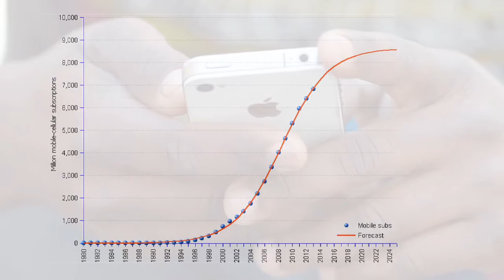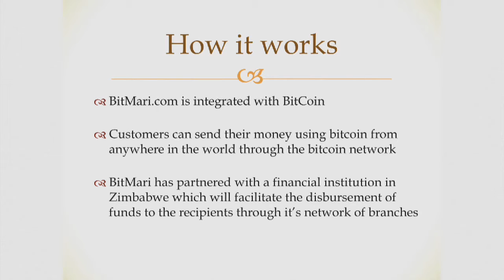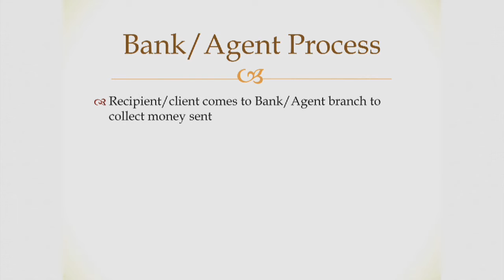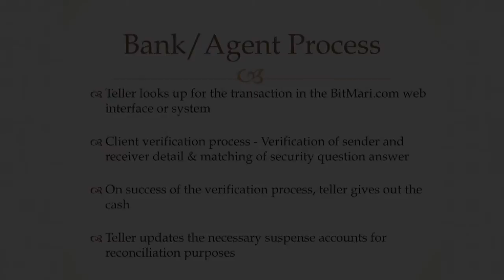BitMari How it Works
We are building a global network to help protect Black people from the harm & humiliation of racism & xenophobia, especially while traveling and in a new environment.

‪Our Goal is to cover Black Owned & Black Friendly businesses in 200 Cities across the world.‬ Recommend A Business in your area today